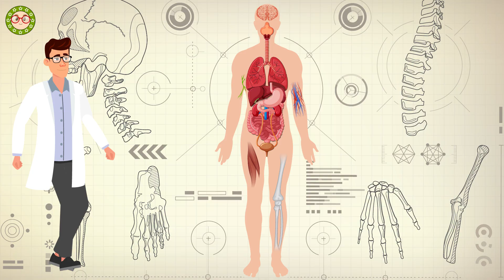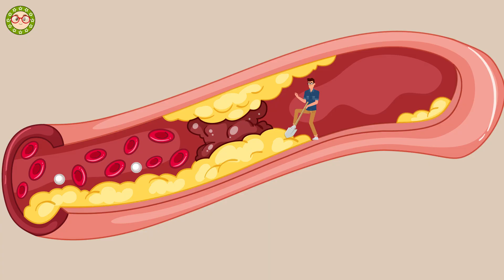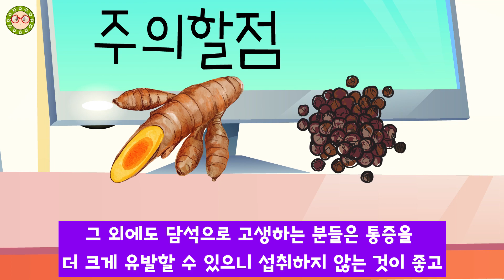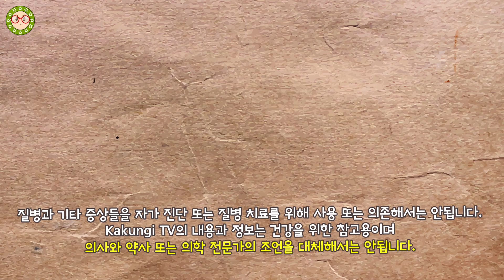강황 "이것"과 같이 먹으면? 암 예방에 좋은 음식 및 당뇨 예방에 좋은 음식 이라고 합니다. 건강한 강황 효능 "이것"효능!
강황을 이것과 같이 먹으면 커큐민 생체 이용률을 2,000% 향상시킬 수 있다고 합니다. 강황을 이것과 같이 먹으면 암 예방에 좋은 음식 및 당뇨 예방에 좋은 음식 으로 아주 좋다고 합니다. 여러가지 강황 효능 알아보고 "이것"과 같이 먹으면 배가 될 수 있는 효능들 알아보겠습니다.
강황 + "이것" = 암 예방에 좋은 음식 , 당뇨 예바에 좋은 음식
꼭 확인해 보세요!